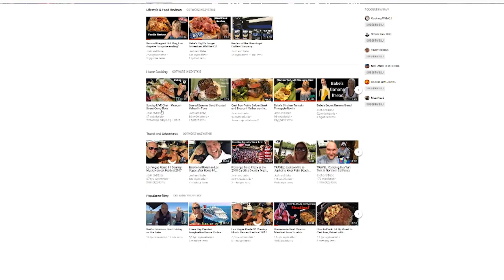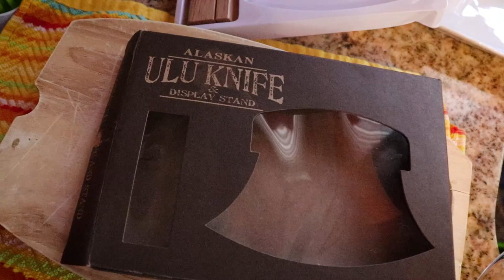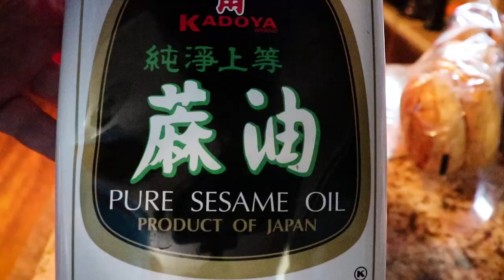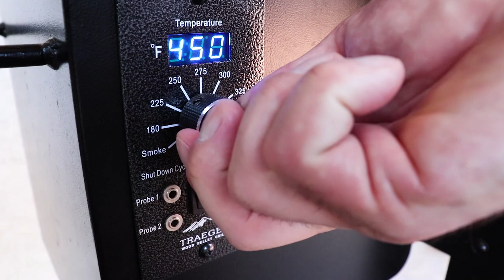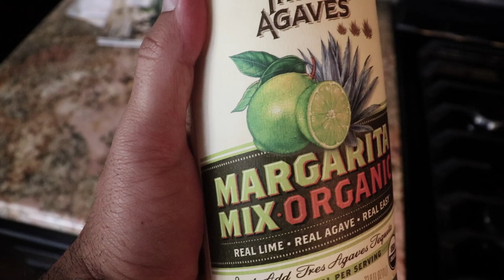Ultimate Grilled Ahi Tuna Burgers | Traeger Grill vs. Weber Gas BBQ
Ultimate Grilled Ahi Tuna Burgers. Traeger Grill vs. Weber Genesis Gas BBQ. Needless to say, this was an epic cook. The tuna was epic.

**AMAZING ITEMS THAT WE OWN, USE, AND LOVE **

Kewpie Squeeze Mayonnaise

Ninja Foodi 6.5 qt

NuWave Brio Air Fryer

Weber Kettle

Blackstone 22 inch Griddle

Lodge Cast Iron Skillet

Ninja Food Chopper

Fan Mail:
Josh and Babe